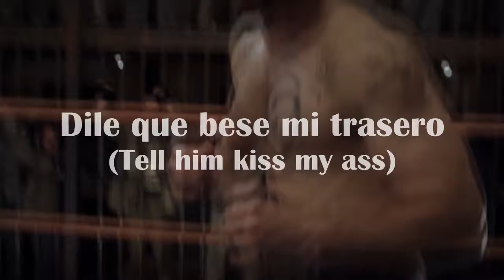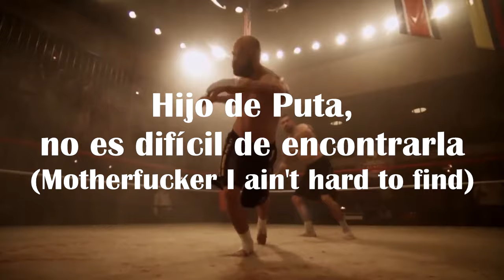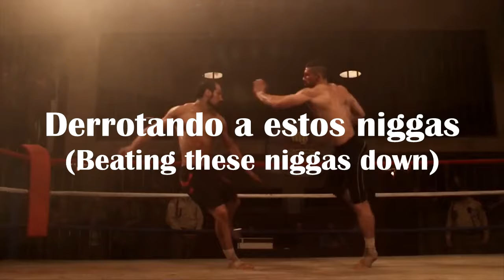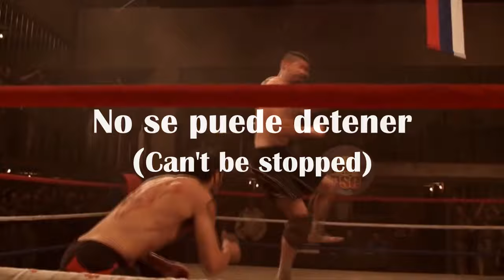Roy Jones - Can't be touched-[lyrics+sub español]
Pelicula:Undisputed III: Redemption
Can't Be Touched (feat. Mr. Magic & Trouble) · Roy Jones Jr · Mr. Magic · Trouble

Hice esto por falta de ausencia,luego podre subir videos.

significados.
Crunk:El crunk es un género musical que fusiona la música hip-hop​ y la Música electro.

EL bloque no sabria como explicar  xd sorry.

P.O.'s:El tema de cuentas si mal no recuerdo.

Ventana emergente:Se refiere como si el fuera una de esas ventanas que aparecen en el buscador y no se pueden sacar,aparece sin permiso

Blues:Genero musical.